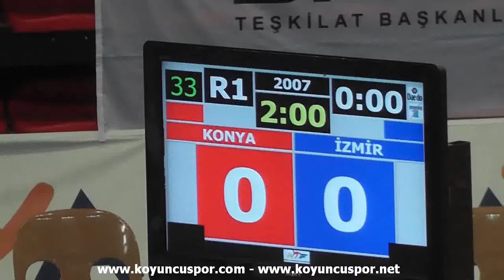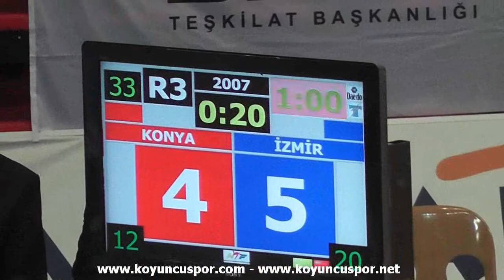67kg (Final) Kübra Kıyı vs Maide Nur Uysal (2013 Ümitler TKD Milli Takım Seçmesi)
Ümitler Türkiye Milli Takım Seçmesi, 2013, Alanya
Turkish Taekwondo Elections Team -21, 2013, Alanya